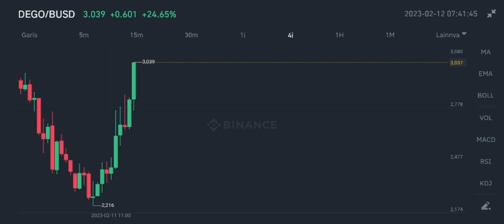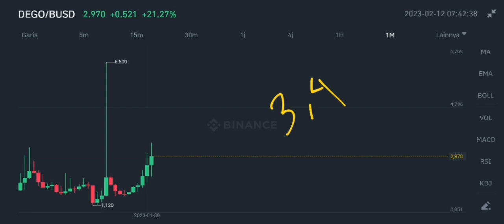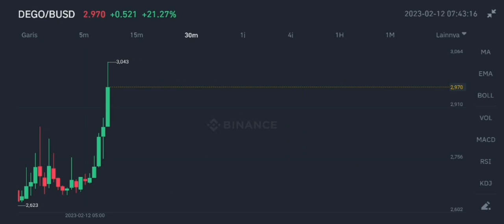DEGO COIN MOVE UP NOW IN FEBRUARY 2023‼️ DEGO FINANCE NEWS TODAY‼️ EARLY PROFIT IS COMING FOR DEGO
dego coin move up now in february 2023 dego finance news today in february 2023